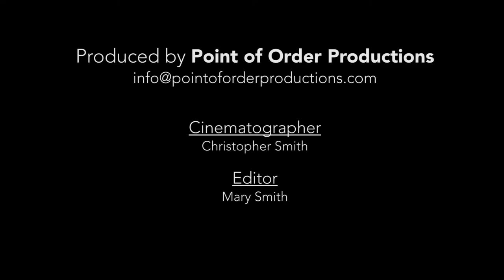Hush by Tonia Ko performed by New Morse Code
Hush
by Tonia Ko

performed by New Morse Code
Hannah Collins and Michael Compitello

Kettle Corn New Music, September 19, 2015 at the DiMenna Center for Classical Music